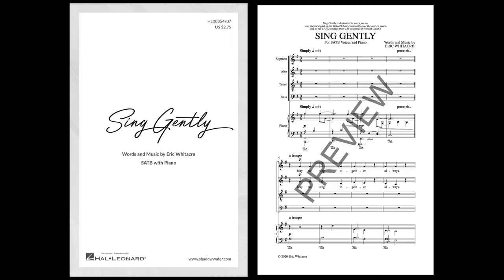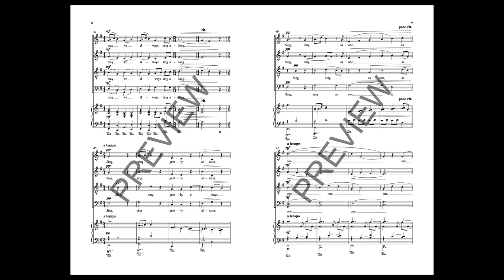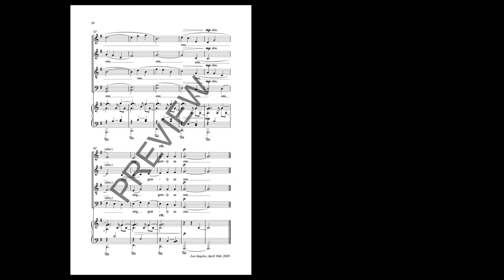Sing Gently (SATB Choir) - by Eric Whitacre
The Eric Whitacre Virtual Choir #6 had more than 17,000 singers. As a response to COVID-19 and the isolation and division the pandemic was creating, Eric wrote the words and music with the hope that “Sing Gently” might give some small measure of comfort for those who need it, and that it might suggest a way of living with one another that is compassionate, gentle, and kind.